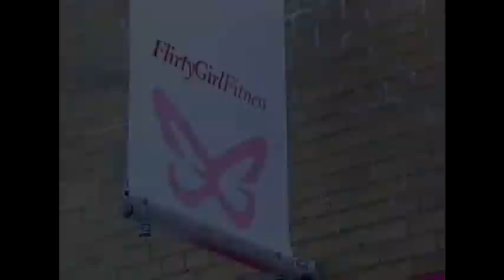Canada's Next Top Model (Cycle 2): Sinead Brady Tribute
Cycle 2 of Canada's Next Top Model (hosted by Jay Manuel) was aired in 2007. Although the cycle was eventually won by Rebecca Hardy, it was the young and humble Sinead Brady who caught the eyes of all the judges for her consistent and excellent performance week in and week out.

*This video was made back in 2011 but never made it to youtube. Apology in advance for the poor video quality. Hope you guys enjoyed it.